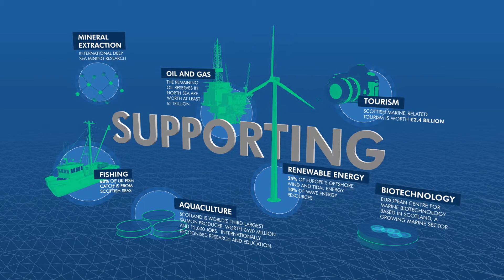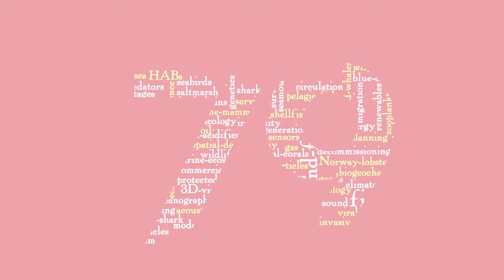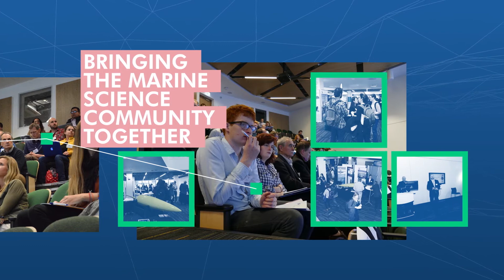MASTS - Marine Alliance for Science and Technology for Scotland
Representing the marine science community, MASTS continues to go from strength to strength. This research pooling of marine research talent has a constituency of more than 800 researchers with the management of resources consisting of over £66 million annually.